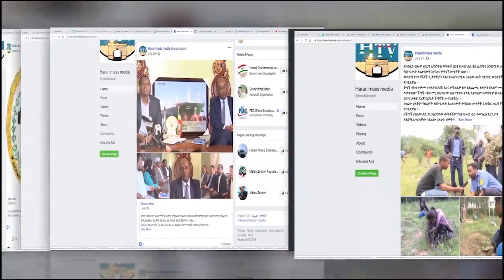HTV: Amharic News 27 05 12